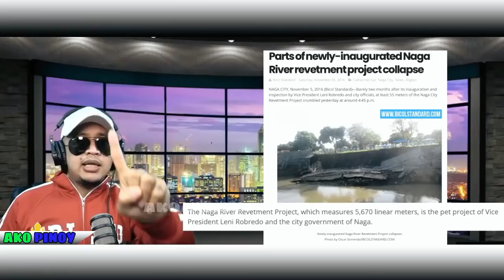MAIINIT NA BALITA NGAYON SEPTEMBER 17 2020 | BANAT BY | PRES DUTERTE | LENI THE QUESTIONABLE VP